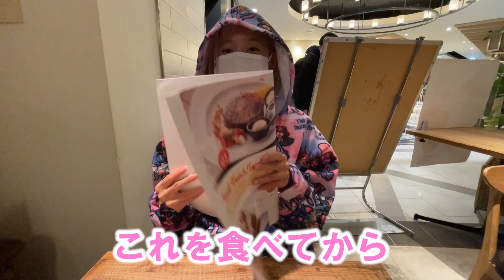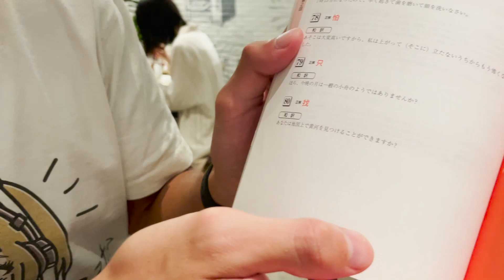果たして結末は！？サラちゃんの中国語検定に密着！！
久保です。今回はサラちゃんが中国語検定を受験したので、密着して来ました！
※追伸 サラです！まさかの受かっていました🌹

▶︎オンラインで学ぶ格闘技『久保優太格闘技塾』

▶︎サラキャラスタンプ　大好評発売中！